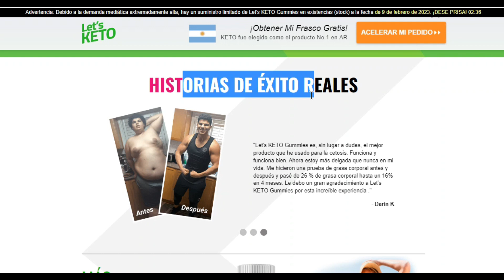Let's KETO Gummies México - CÓMO USAR Let's KETO Gummies PARA OBTENER RESULTADOS!